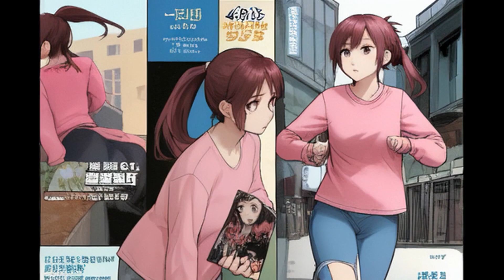狐尾弟弟诱撩41-60丨说好的不碰男人，破戒了？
【劇情介紹】
我會在這里和大家分享有趣的甜宠视频~